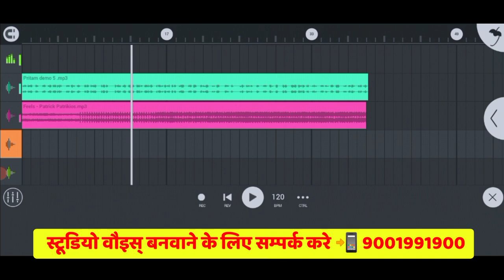Studio Voice ( Part :- 18) पसंद आये तो एक बार सेवा का मौका जरूर दे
Studio Voice Part :- 18 // मै बनाके दूंगा आपकी स्टूडियो वौइस् बहतरीन क्वालिटी के साथ